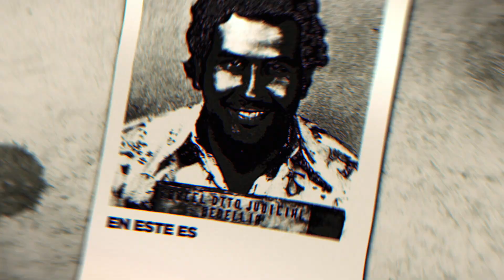CAÍDA de MATTEO MESINA DENARO: El MAFIOSO más BUSCADO de ITALIA fue CAPTURADO después de 30 AÑOS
El 16 de enero 2023 fue capturado el capo más peligroso y poderoso de toda Europa, su nombre es Matteo Messina Denaro y las autoridades italianas, el FBI y la Interpol estuvieron detrás de su rastro por 30 años hasta que finalmente lograron atraparlo. Impacto Mundo tiene los detalles. Periodista: Juan Diego Neira.

RECOMENDADOS

🎥 La NDRANGHETA de la MAFIA ITALIANA y El CÁRTEL DE SINALOA: UNIÓN PODEROSA | Impacto Mundo

🎥¡TOP 10! Los SICARIOS más SANGRIENTOS de toda la HISTORIA | Impacto Mundo